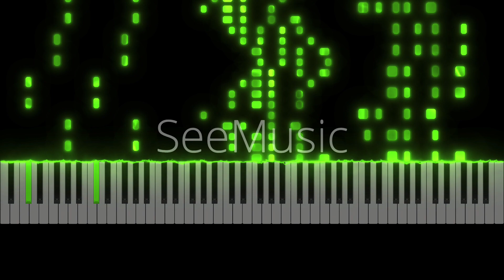Concert Variations on theme of Yankee Doodle - M. Strakosch